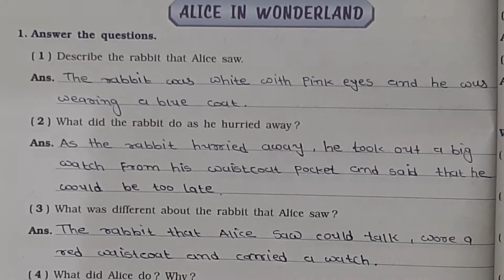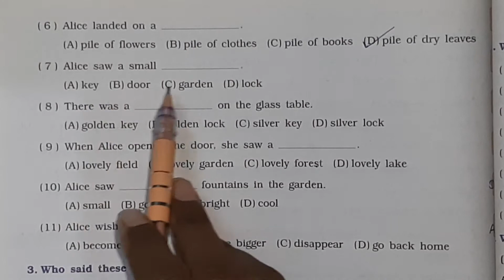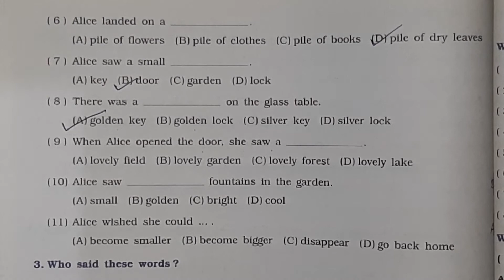STD 4 ENGLISH ENG MED CH 4 PART 5